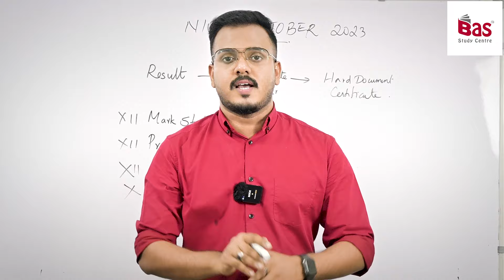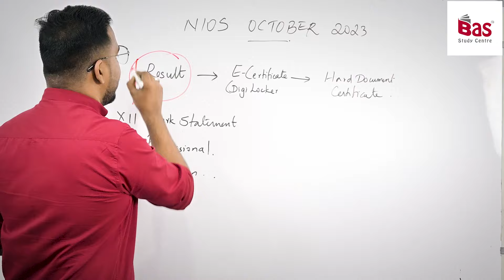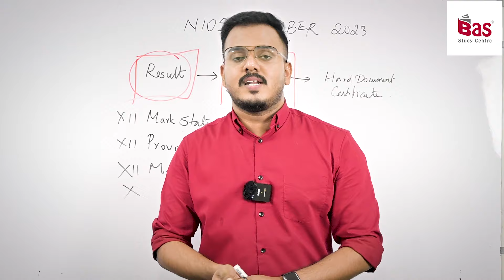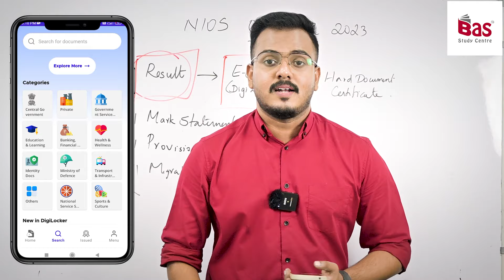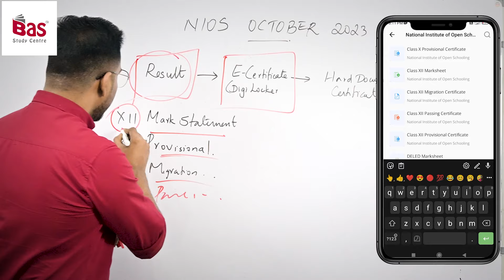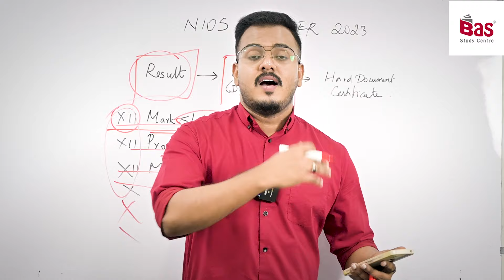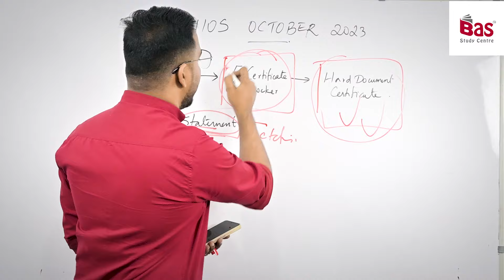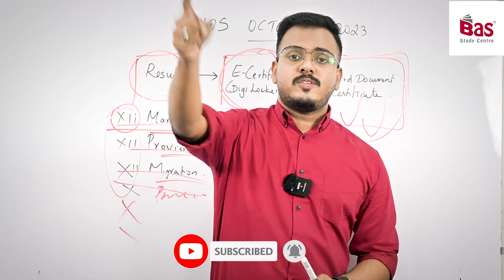NIOS OCTOBER 2023 | സർട്ടിഫിക്കറ്റ് വന്നു DigiLocker Certificate Issued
FOLLOW OUR

6 മാസം കൊണ്ട് SSLC അല്ലെങ്കിൽ +2 ( NIOS ) പൂർത്തീകരിക്കാം
1. 6 മാസം കൊണ്ട് SSLC/ +2 പാസ്സാവാം
2. വെറും അഞ്ചു വിഷയങ്ങൾ പാസ്സായാൽ മതി
3. മലയാളത്തിലും പരീക്ഷ എഴുതാം
4. ഗവ: UPSC/KPSC/RRB/SSC അംഗീകൃതം
5. കേരളത്തിലെ എല്ലാ ജില്ലകളിലും പരീക്ഷ സെന്ററുകൾ
6. നൂറു ശതമാനം വിജയം ഉറപ്പിക്കാവുന്ന വിഷയങ്ങൾ
7. എവിടെ നിന്നും എപ്പോൾ വേണമെങ്കിലും ഉപയോഗപ്പെടുത്താവുന്ന പഠന രീതി

- ആദിൽ ബാസ്